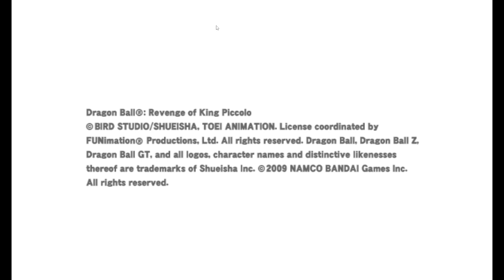Dragon Ball: Revenge of King Piccolo Episode 1: So this is the beginning of a series?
NOTICE: I dont know why the mic didnt show in video but it will be in the next video. This is a start of a new series where we play old dbz games and go from older to newer games to see how they evolved throughout the years.